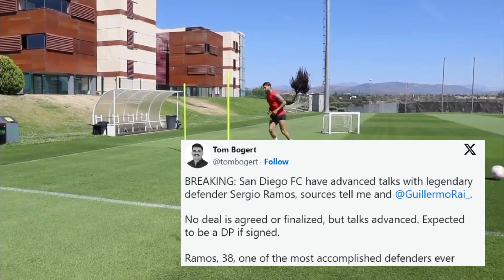Sergio Ramos NEXT CLUB | Transfer News and Rumours Summer 2024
Sergio Ramos transfer news, Sergio Ramos to San Diego FC | Transfer News and Rumours Summer 2024
Modric to Inter Miami
De Bruyne San Diego
Inter Miami transfers
Transfers rumours
Sergio Ramos Inter Miami
Sergio Ramos training, gym, family
Real Madrid MLS
Modric next club
Kroos mls
Messi Inter Miami
Football news